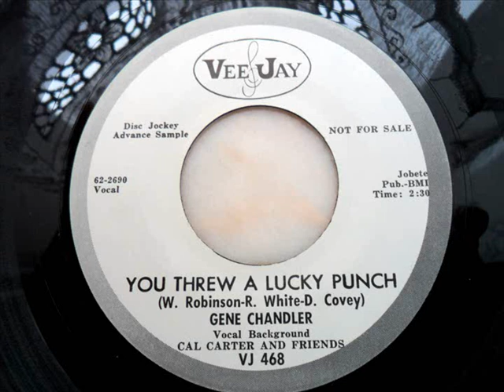Gene chandler - You threw a lucky punch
1962'